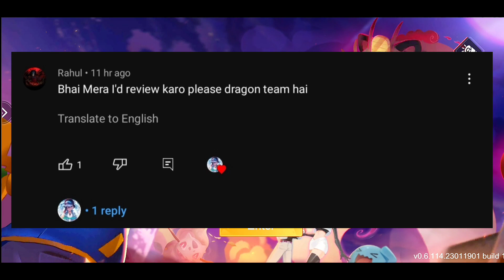Pokemon World Free Id review My Subscriber || Part=6|| Monster Gym championship || ROY GAMING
Pokeverse World My Subscriber Account Review 😍 || Best Account || Monster Gym Championship Review ||

HEY GUYS WELLCOME TO OUR CHANNEL

And Love❤❤❤❤❤❤